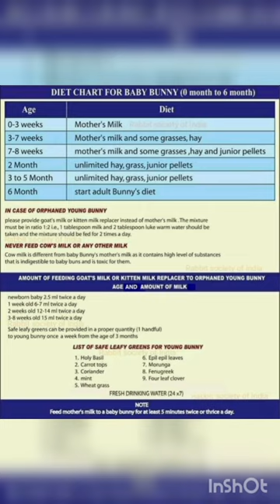Rabbit diet || how to keep bunny healthy?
rabbit diet,
rabbit diet lennon the bunny,
rabbit diet 101,
rabbit diet plan,
rabbit diet daily,
rabbit diet food,
rabbit diet chart,
rabbit diet in hindi,
rabbit diet starvation,
rabbit diet wild,
rabbit diet for humans,
rabbit diet without pellets,
rabbit diet vegetables,
rabbit eating asmr,
rabbit eating apple,
rabbit eating at walmart,
rabbit eating a carrot,
rabbit eating and falling,
rabbit food at home,
rabbit eating asmr fall,
rabbit eat alive,
rabbit food and care,
rabbit food and water,
angora rabbit diet,
rabbit baby diet,
rabbit best diet,
rabbit feeding babies,
rabbit eating banana,
rabbit eating babies,
rabbit feeding babies tamil,
rabbit eating berries,
rabbit eating broccoli,
rabbit eating blueberries,
baby rabbit diet,
best rabbit diet,
baby rabbit diet plan,
lennon the bunny rabbit diet,
baby rabbit food diet,
rabbit diet chart india,
rabbit diet chart in hindi,
rabbit eating carrot,
rabbit eating carrot drawing,
rabbit eating carrot cartoon,
rabbit eating celery,
rabbit eating cucumber,
rabbit eating corn,
rabbit eating cabbage,
rabbit eating carrot asmr,
cinnabon rabbit diet,
roger rabbit diet coke,
baby rabbit diet chart,
rabbit diet death,
rabbit dance diet,
rabbit eating dandelion,
rabbit eating drawing,
rabbit food dispenser,
rabbit eating dill,
rabbit eating dragon fruit,
rabbit eat durian,
rabbit food drawing,
rabbit food diy,
daily rabbit diet,
dwarf rabbit diet,
rabbit full day diet plan,
rabbit eating eggplant,
rabbit eating egg,
rabbit eating everything,
rabbit food eppadi,
rabbit eats food,
rabbit energy food,
eating rabbit enclosure,
my eden rabbit diet,
rabbit diet fruit,
rabbit food for fast growth,
rabbit eating flowers,
rabbit eating fruit,
rabbit eating falls over,
rabbit eating food,
rabbit food feeder,
rabbit food farm minecraft,
rabbit eating funny,
rabbit food for baby bunnies,
flemish giant rabbit diet,
pellet free rabbit diet,
pig from peter rabbit diet starts now,
diet for rabbit,
rabbit eating grass,
rabbit feeding guide,
rabbit eating grape falls over,
rabbit eating grape,
rabbit food grass,
rabbit eating grass drawing,
rabbit eating grape asmr,
rabbit eating gajar,
rabbit food gordon ramsay,
rabbit eating greens,
rabbit diet hay,
rabbit diet human,
rabbit healthy diet